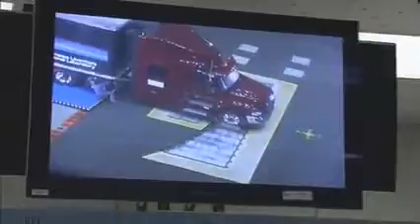NASA Wind Tunnel Used to Test Truck Fuel Efficiency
Video of truck test in National Full-scale Aerodynamic Complex done in collaboration with Lawrence Livermore National Laboratory.